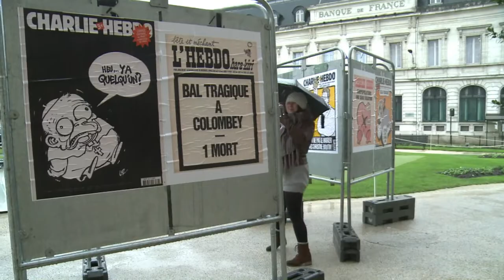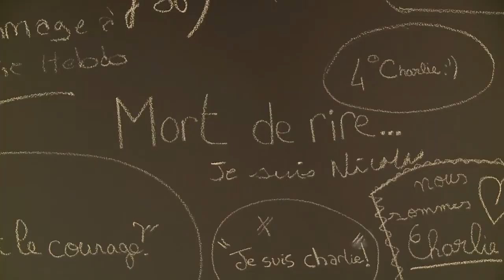Festival del cómic da homenaje a Charlie Hebdo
El festival anual del cómic de Angulema que reúne a caricaturistas de todo el mundo hizo homenaje a Charlie Hebdo, luego del atentado yihadista contra el semanario satírico que causó 12 muertos.